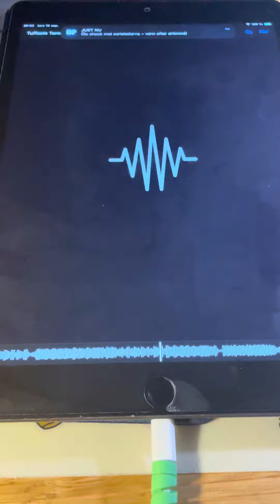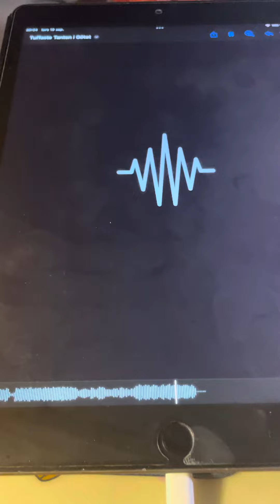Ska det va jag ? Fantastiskt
Vän gjort 😁😇😘